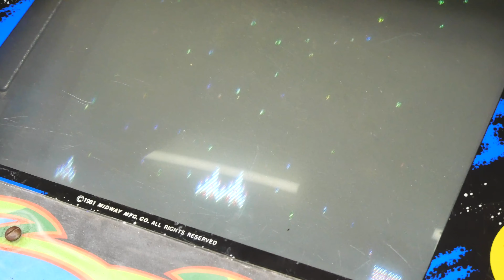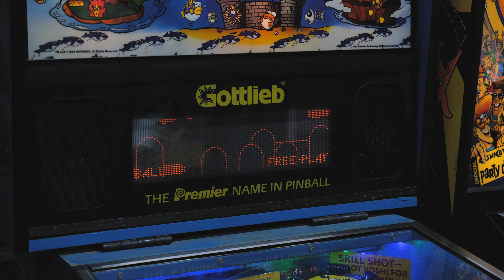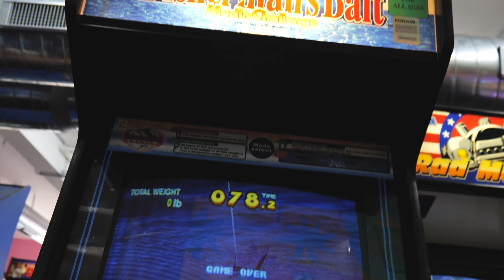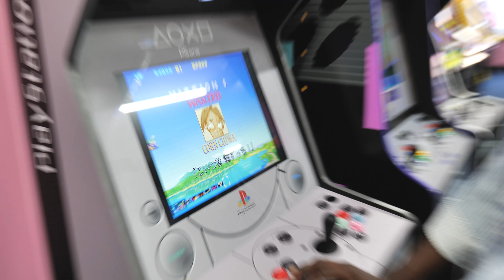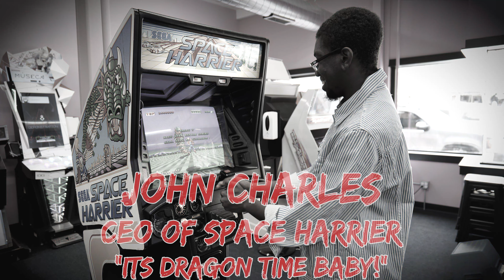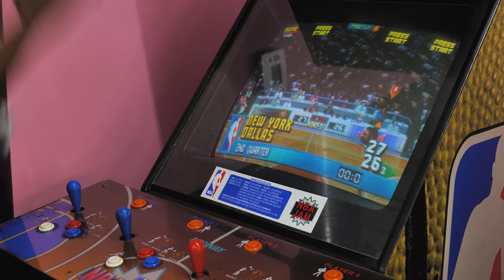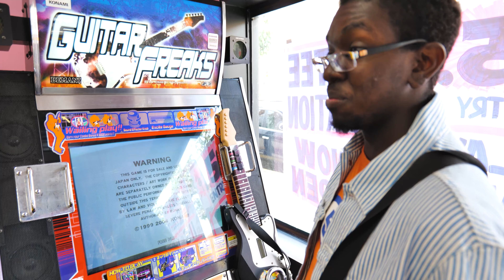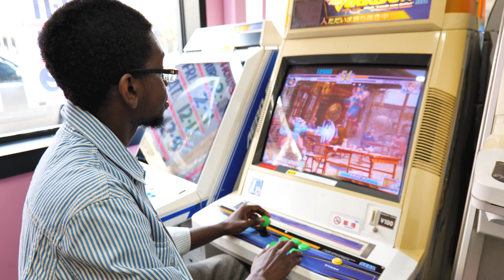We Opened A Retro Games Arcade! Yetee Station In Aurora IL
Checking out the awesome Yetee Station arcade in downtown Aurora IL with John Charles! We play a bit of Galaga, Mario Pinball, Big Rigs Fishing, Parodius, DOOM SEGA 32X VER, NBA JAM, Rhythm Heaven Arcade, Guitar freaks and so much more!

This was a filmed segment for our new livestream Yetee.tv
A show inspired by Game Center CX about checking out video games new and retro! We air every Thursday at 1PM CST on yetee.tv

Leave a comment what you'd love to see us do next!